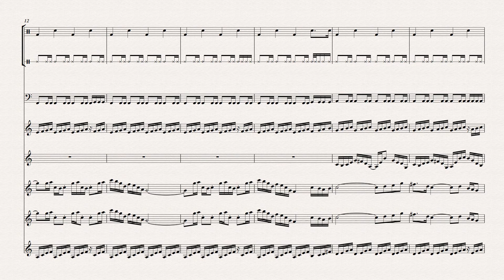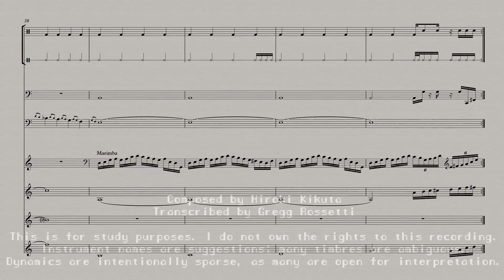Flight into the Unknown - Secret of Mana (SNES, 1993) OST - Transcription of Flying on Flammie Theme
Composed by Hiroki Kikuta